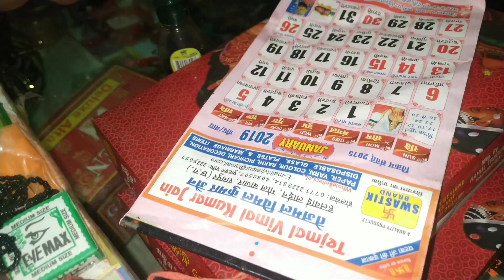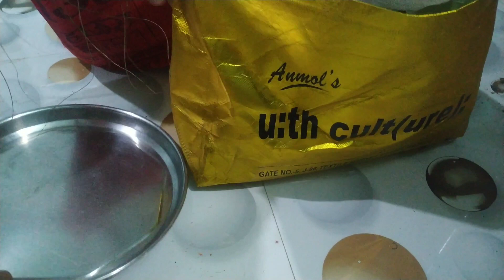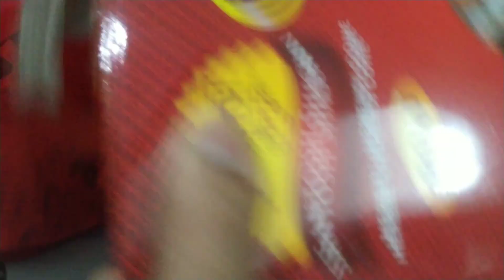हलषष्ठी व्रत की तैयारी पूजा सामग्री और श्रृंगार सामग्री भोग सामग्री देखिए मैंने क्या क्या लिया है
हलषष्ठी व्रत या कमर छठ व्रत के लिए भोग बनाने के लिए वीडियो यहां से देखें